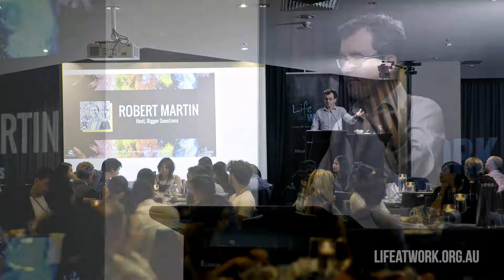Disruption: How to be heard in a world not listening (Robert Martin)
Irrelevant. Dangerous. Good. How do your colleagues describe the Gospel?

How can this good news be heard in a secular, post-Christian culture? A culture where newspapers are filled with church scandals, and so many other, seemingly more attractive, voices are speaking so loudly. Or in a workplace where to speak of your faith is frowned upon. In a changing world, how do the surprising tools of weakness, gentleness & humility make all the difference?

How can we be heard in a world not listening?